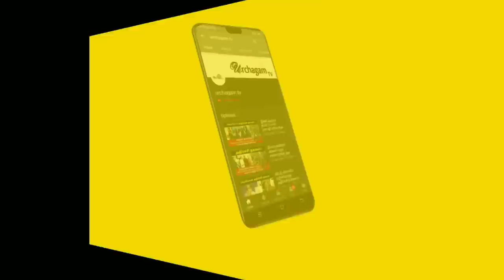எமலோகம் இங்கிருந்து எவ்வளவு தூரம் ? உண்மை தெரிந்தால் அதிர்ந்து போவீர்கள் !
கருட புராணத்தை நம்பாதவர்கள் மட்டும் பார்க்கவும் ! எமலோகம் இங்கிருந்து எவ்வளவு தூரம் ! உண்மை தெரிந்தால் அதிர்ந்து போவீர்கள் !

Tamil pesu

Like பண்ணுங்க
Share பண்ணுங்க